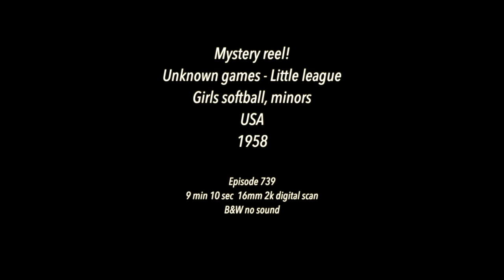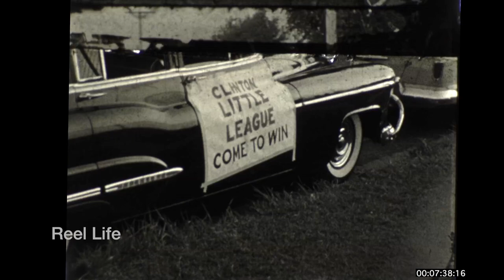1958 Mystery reel! Unknown baseball games - Little League, Girls Softball, minor leagues, USA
1958 Mystery reel! Unknown baseball games - Little League, Girls Softball, minor leagues, USA

9 min 17 secs, 16mm 2k digital scan

80+ hours original programming. Reel Life, PTOCS & CanadaMotorSports

episode 736